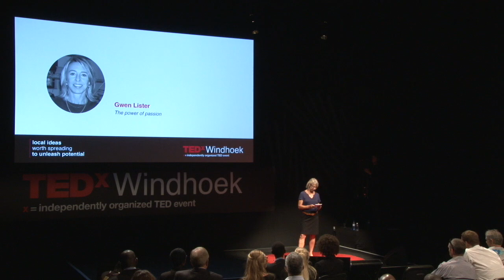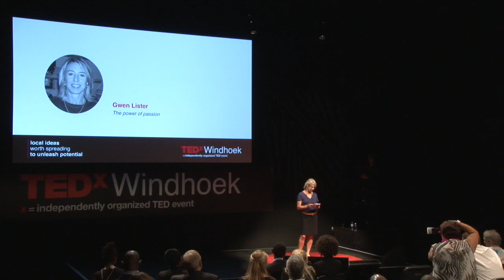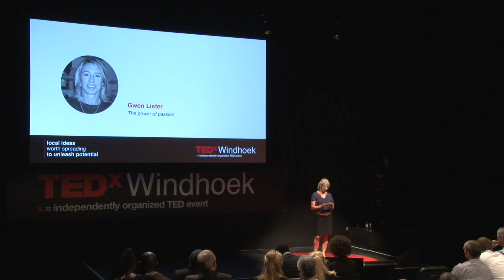The power of passion: Gwen Lister at TEDxWindhoek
Gwen Lister was both the founder and editor of The Namibian newspaper from 1985 to 2011. She was the first woman newspaper editor in southern Africa.

Currently, she devotes much of her time to the mentoring and training of a wide array of journalists from across the media spectrum and an array of other Namibian publications.

She travel regionally and abroad to speak and moderate issues around media freedom and ethics. Lister has received a number of international and regional awards.

Follow Gwen Lister on Twitter @GwenLister1